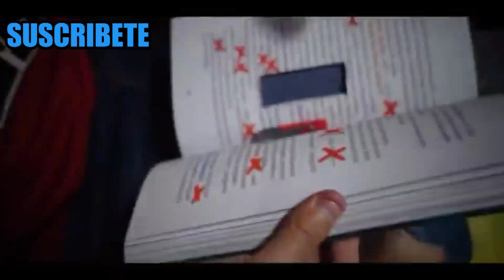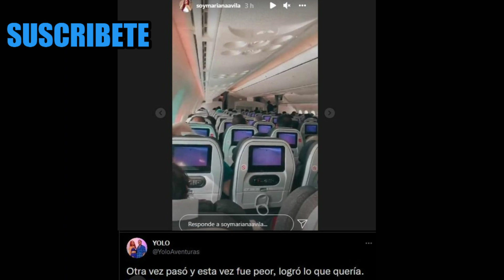MARIANA SE VA DE COLOMBIA Y YOLO LE MANDA MENSAJE Y FLORES😱😱 YOLORIANA ES REAL - Yolo Aventuras